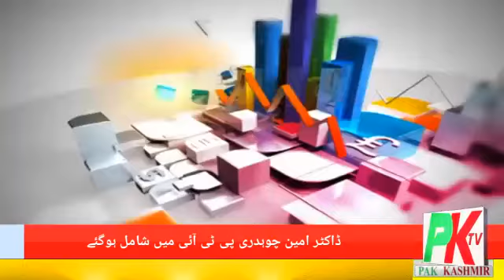Dr. Amin Chaudhry Joined PTI | PKTV